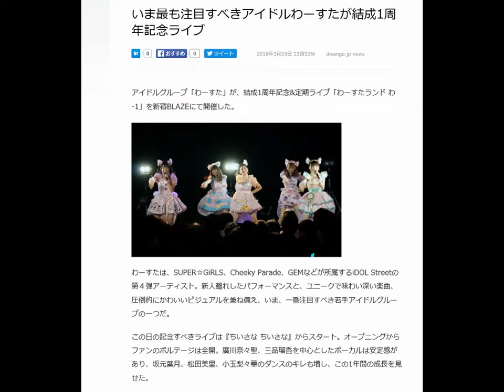いま最も注目すべきアイドルわーすたが結成1周年記念ライブ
わーすたは、SUPER☆GiRLS、Cheeky Parade、GEMなどが所属するiDOL Streetの第４弾アーティスト。新人離れしたパフォーマンスと、ユニークで味わい深い楽曲、圧倒的にかわいいビジュアルを兼ね備え、いま、一番注目すべき若手アイドルグループの一つだ。

この日の記念すべきライブは『ちいさな ちいさな』からスタート。オープニングからファンのボルテージは全開。廣川奈々聖、三品瑠香を中心としたボーカルは安定感があり、坂元葉月、松田美里、小玉梨々華のダンスのキレも増し、この1年間の成長を見せた。
引用元
livedoorニュース